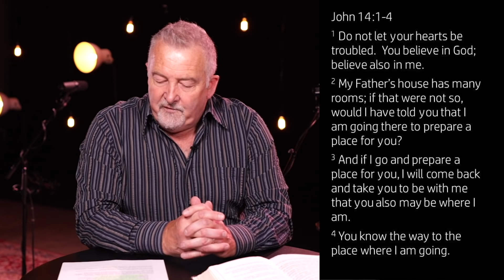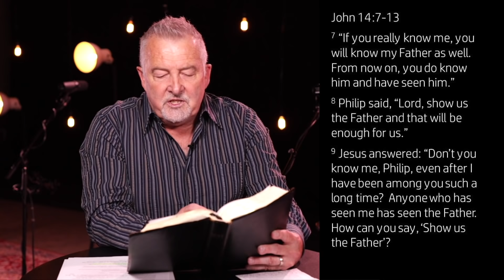Kingdom Family // Heartland Alliance Church